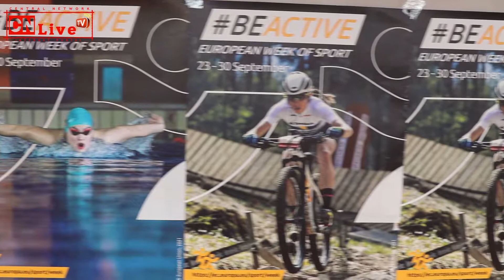Prvi BE ACTIVE DAY u Travniku u sklopu Europske sedmice sporta.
Olimpijski komitet Bosne i Hercegovine u saradnji sa PS "MAYA"- Educational Center, Travnik i Općinom Travnik danas organizovao  prvi BE ACTIVE DAY u Travniku u sklopu Europske sedmice sporta.
Ovaj projekat se realizuje u okviru inicijative Europske Unije u obilježavanju Europske sedmice sporta, a koja ima za cilj da pospiješi bavljenje fizičkom aktivnošću među širom populacijom, organizacijom nizom sportskih događaja u Europi od 23.-30. septembra/rujna svake godine.